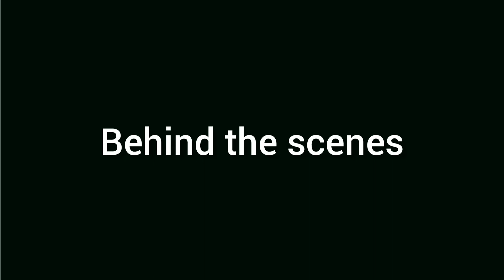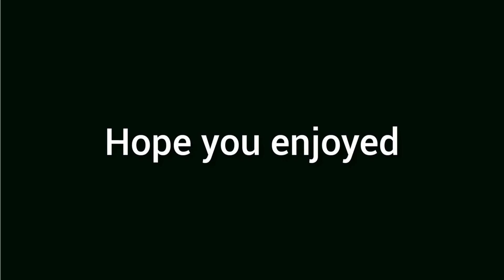ഒരു വീഡിയോ എടുക്കാനുള്ള കഷ്ടപ്പാടെ||Behind the scenes||Bloopers||Annoying things husband do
Haii all, I am Anagha ,wife and mother of two year old baby girl.